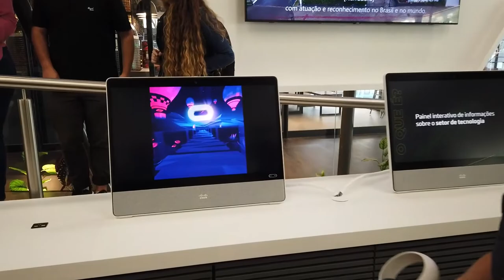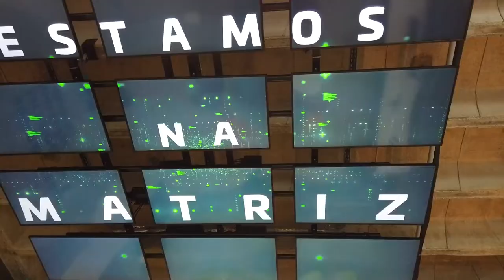PGM 81 - Santa Inovação - Capital ganha espaço que é vitrine da tecnologia - 10/05/22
Uma vitrine do ecossistema catarinense da tecnologia pode ser visitada na SC-401, junto à sede da Acate, que aglutina o setor, na Capital. No local, que promete ser um espaço de conexão entre público e empresas, o visitante recebe as boas-vindas de uma robô. O Santa Inovação mostra a novidade e entrevista Diego Brites Ramos, vice-presidente de Relacionamento da Associação Catarinense de Tecnologia, que conta sobre a novidade, batizada de Acate Experience, sobre os 36 anos da entidade e os desafios na inovação e na tecnologia. E ainda, o comentário de Jorge Dolzan. A apresentação é de Felipe Felipini.